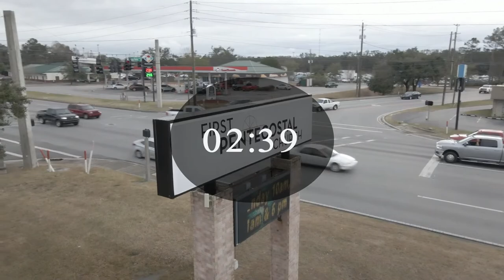Fidelity | Pastor Brian Kinsey